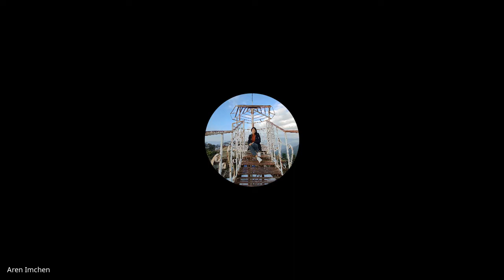Revelation & Daniel | Lecture 15 : BC308-RD-20220304